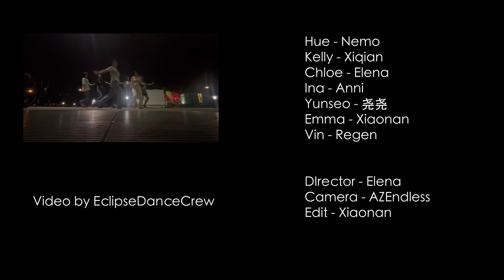[KPOP IN PUBLIC | ONE TAKE] BADVILLAIN(배드빌런) "BADVILLAIN" Cover by EcLipse Dance Crew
Hi ~ from EcLipse Dance Crew🌖

This is our new cover.
💃Dancer：
Hue - Nemo
Kelly - Xiqian
Chloe - Elena
Ina - Anni
Yunseo - Yaoyao
Emma - Xiaonan
Vin - Regen

📷Camera：
AzEndless

🎥Director：
Elena

✂Edit:
Xiaonan